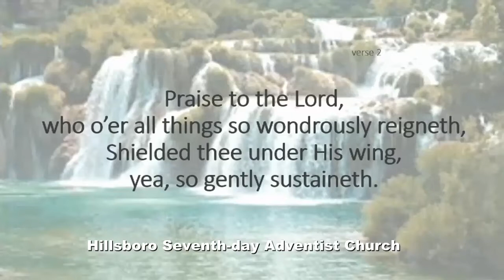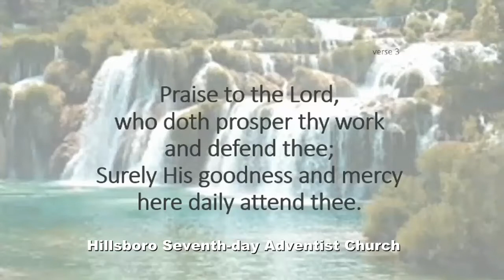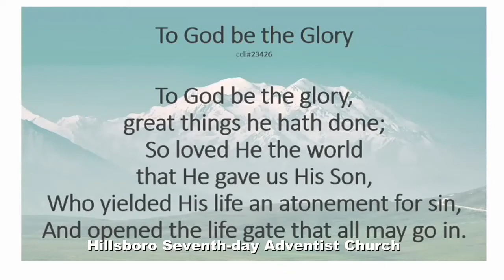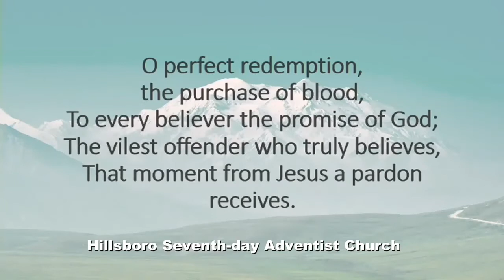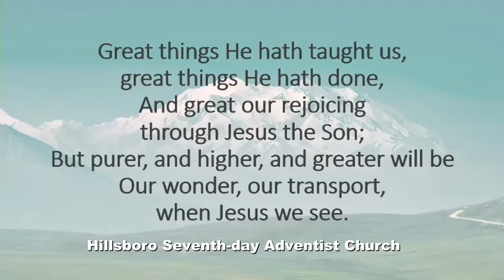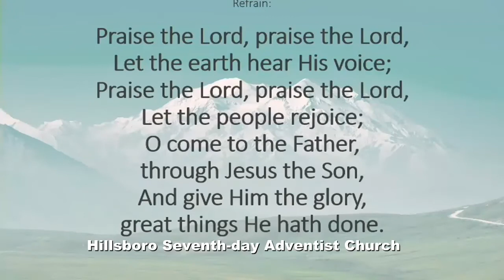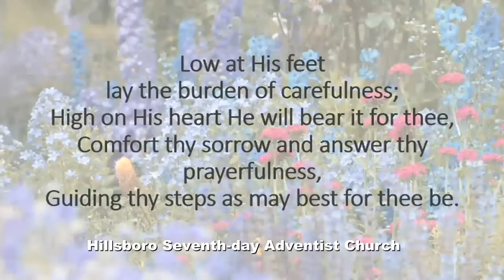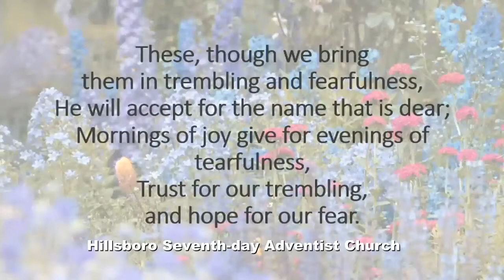HillsboroSDA Worship 09/26/2020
What is Church? Part 4: Mission